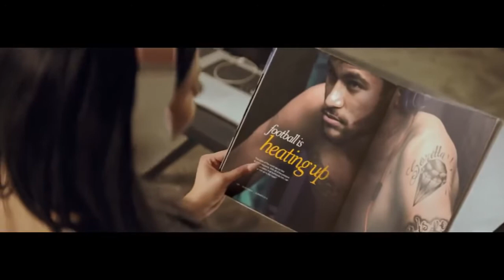The Game Before The Game Film Presented by Beats by Dre